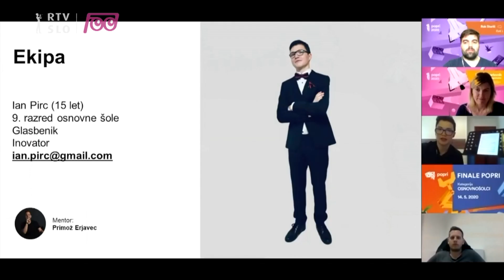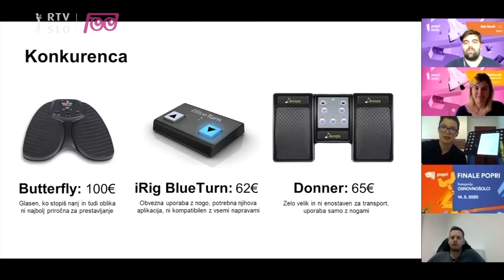Infodrom: POPRI izumitelj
Znanstveniki in inovatorji so zelo pomembni za napredek družbe. Leta 1665, ko so univerzo v Cambridgeu zaradi kuge zaprli za dve leti, se je Isaac Newton preselil domov na deželo in študiral. V tem času se je dokopal do številnih spoznanj, med počitkom pod jablano pa mu je na glavo in V glavo padel tudi gravitacijski zakon. Tudi številni izmed vas ste v obdobju samoizolacije, ki se izteka, iznašli in spoznali marsikaj. Učenci, ki so se pridružili tekmovanju POPRI, pa so po večmesečnem sodelovanju izvedeli, kako je strokovna žirija ocenila in uvrstila njihove inovativne ideje, od najrazličnejših predmetov do uporabnih računalniških aplikacij. Spoznajmo zmagovalca med osnovnošolci.